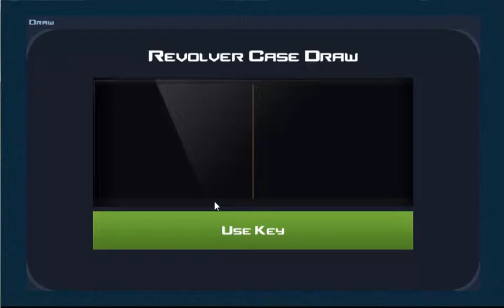Case Clicker Revolver Case Kosy Brak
Z tej strony Grzechu! Zapraszam na kolejny odcinek ;D
                                                Pozdro ;d
Witam. Chciałbym przeprosić za brak materiałów i zapowiedzieć, że nie mogą nie pojawiać się przez jakiś czas z powodów prywatnych.